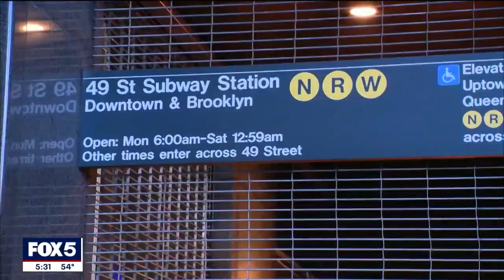Subway vigilantism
FOX 5 NY's Antwan Lewis reports commuters are fed up with their fears of becoming crime victims.